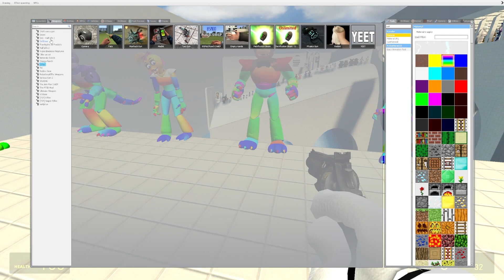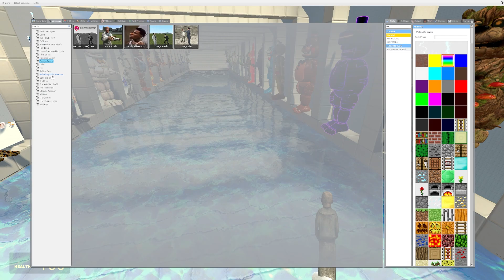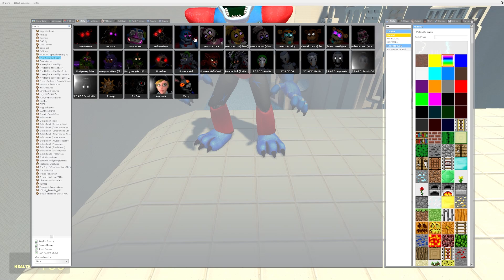HYPER PUNCH NEW SIREN RAINBOW FNAF SECURITY BREACH ANIMATRONICS RUINED DLC IN GMOD!